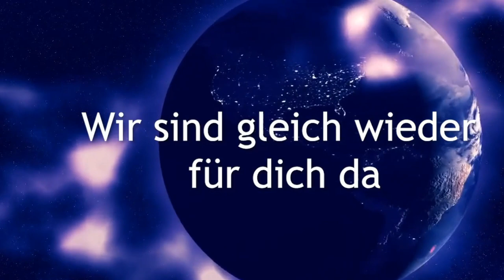❓❗ Ist Channeln gut, ja oder nein ❓❗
Welche Arten von Channeln und welche Arten von Medien gibt es? Was muss man bei einem Channeling beachten?
Hier kannst du dich zum Webinar Channeln lernen anmelden.

Vielen Dank 💖

BIC: GENODEM1GLS